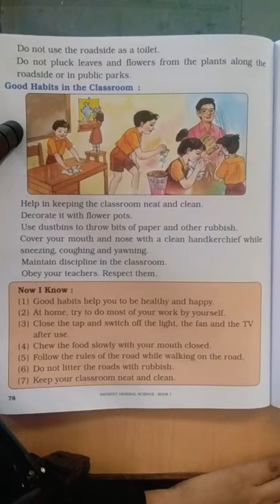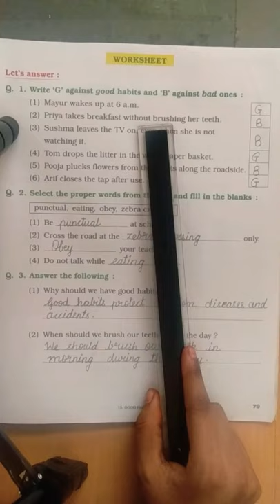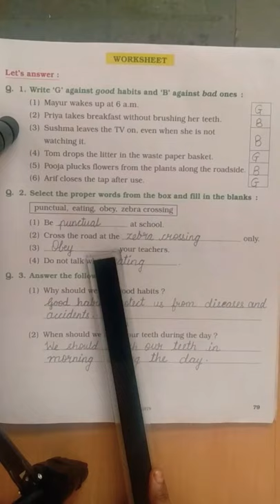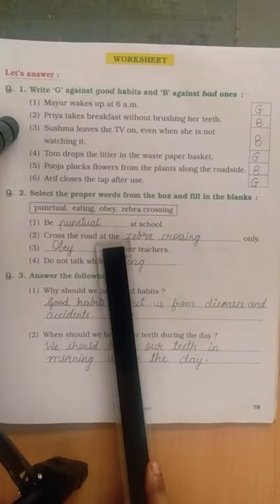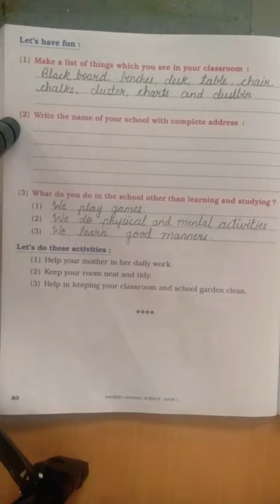EVS :- Ls 15. Worksheet... 79/80...( class 1st )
Complete page 79/80 ...work sheet of Ls 15